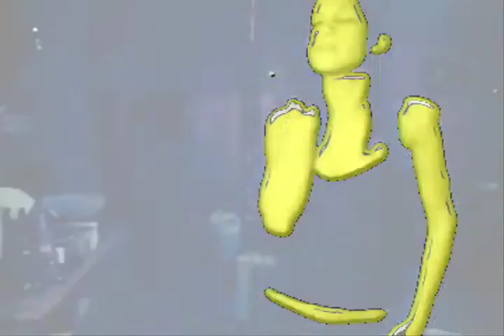Never Wanted To Dance